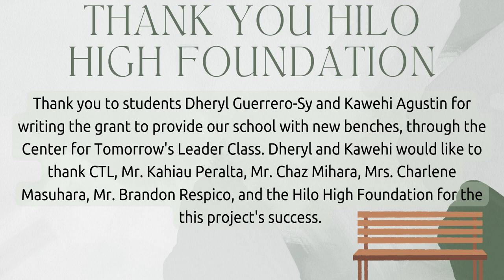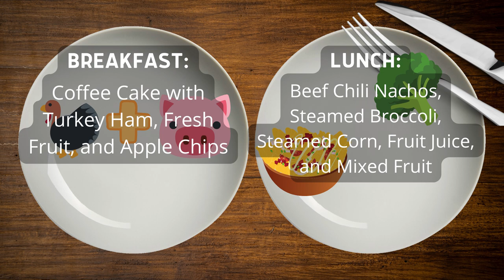04/20/2022 KVIKS News Bulletin